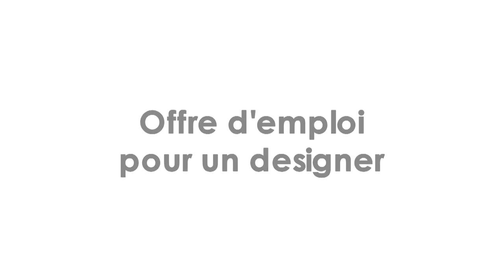Offre d'emploi designer